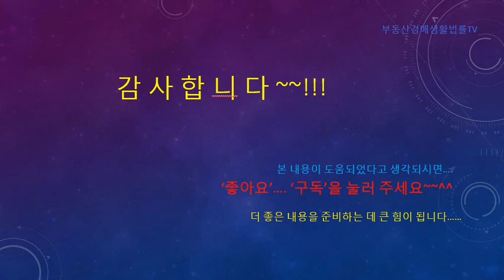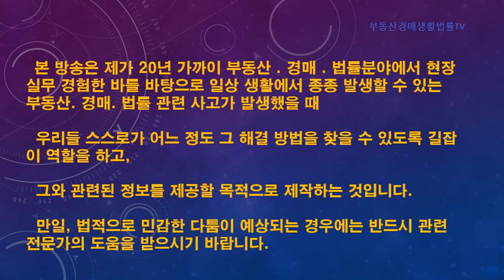[경매6회] 부동산실전법원경매,매도인잔금수령불능,거부할 때대처방법-공탁제대로알기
매도인, 사채업자등이 잔금, 원리금 등 수령거부 또는 불가 시 차후 발생할 법적 손해를 방지하기 위한 방법으로 공탁을 하는데 그 상세한 내용을 알아봅니다.

20년 넘게 부동산, 경매. 생활법률 기타 일상생활에서 느낀 바를 실무 경험 위주로, 다양한 내용을 틈나는 대로 올려 드리겠습니다.

그 동안 올린 내용을 아래에 링크시켜 놓았으니, 클릭하시면 보실 수 있습니다.

바라보는 입장에 따라 다소 개인차가 있을 수 있으나, 필요한 부분을 참고하시고 유익한 시간, 힐링의 시간이 되었으면 합니다.

[64회]경매투자vs일반투자,확실하게구분하라.청개구리방식투자의필요성
[63회]임의경매vs강제경매,권리분석에미치는영향은?특징.유의사항정리
[61회]감정가(최저가)50%이하물건노려라.과연,그결과는어떠할까?무더기(집단)경매,오피스텔투자시유의사항정리
[60회]상가등수익형부동산거래량감소관련,최근상가투자의현주소알아보기
[59회]명도협상(2),상대방에게서먼저연락이오게하라.효율적인명도협상요령정리
[58회]명도협상,결정권자와1:1로하라.협상시대화창구일원화의 중요성,신속한협상요령정리
[57회]현장답사(임장활동)(4),예상입찰자수파악보더더중요한 것,경매컨설팅업체등피하는요령
[54회]현장답사(임장활동),언제가나?몇번가나?효율적인현장조사요령관련
[53회]장기간월세연체세입자물건처리,경찰관.경비원동행하면과연문제없나.대처요령
[52회](전세)보증금안전하게보호받는방법보증금손해시간단해결팁있다보증금보호관련핵심정리
[51회] 위장(허위)임차인인정하라.명도가쉬울 것이다.위장(허위)임차인판별및명도요령정리
[49회]선순위임차인경매,재매각반복왜그럴까?선순위임차인경매시유의사항정리
[48회]선순위전세권경매,재매각반복왜그럴까?선순위전세권경매시유의사항정리
[47회] 선순위전세권(임차인),가장편하고확실한보호방법?주인집경매시대처방안
[45회] 차명부동산(명의신탁),실소유자에게돌려주라는대법원판결관련,주택임대사업자등록.부동산매매사업자등록.부동산법인설립시효율적방법
[44회]안팔리면어떻게해요.팔릴물건을사세요.투자전우선고려사항정리
[43회]2년뒤대학38곳문닫는인구감소시대,부동산경매투자전략총정리(2)
[42회]부동산경매사기관련총정리,퇴직자노리는동대문상가임대분양사관련뉴스분석
[40회] 상가경매,반값에도낙찰자없다.세종시상가경매관련개발지역투자점검
[38회] 유치권등특수물건,고수익과연보장될까?특수물건의진실파헤치기
[37회] 경락잔금대출,무조건받을것은아니다.효율적인대출받는요령,유의사항
[36회] 신문스크랩하나로경매이론공부끝내기,변호사등전문가검증준비요령
[35회] 토지(땅)투자,지금도과연할만한가? 2019년 이후 토지투자를 위한 현실적 제언
[34회]경매완전초보자,나홀로단기간에경매고수되는족집게과외총정리
[33회]부동산경매관련 전문가를검증하라,영업실상 및 검증요령(변호사,법무사,세무사,공인중개사)
[32회]부동산실전법원경매,기획부동산사기대형사건jtbc방송분석,대처요령핵심점검(4)
[31회]부동산(실전)법원경매,집주인상대민사소송,해야하나말아야하나?소송전검토할사항,소송의실상(2)
[30회]법원(실전)경매, 공동투자(초보자),알건알고하자,공동투자실상파헤치기
[27회]상가실전경매(투자목적),급매물건찾는것이차라리나을것,상가경매의진실특징
[26회]법원(실전)경매,공부를할만큼하고도혼자서못하는이유,자신감배양방법
[22회]2098년인구절반감소,부동산(경매)확실한투자방안,단기투자노려라
[20회]기획부동산광고구별요령실태와폐해,아파트현관문까지진출하다
[19회]부동산(경매)투자시,세금때문에2채이상집못산다?세금편견버려라
[18회]경매물건답사시,급매가격알아내는요령(3)누구나쉽게3회총정리시리즈
[16회]혼자서입찰가격정하는요령(1)누구나쉽게3회총정리시리즈
[14회]실전경매명도확인서줄 때-반드시해야할 것,하지말아야할것핵심정리